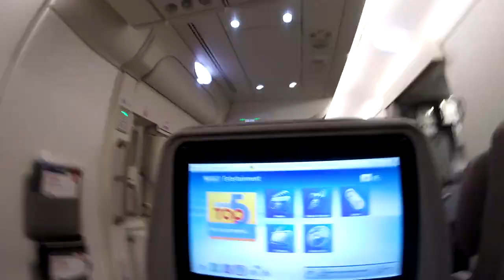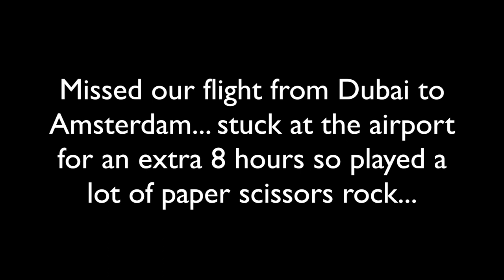Moving to Haarlem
Hello! We're from Wellington New Zealand and have just moved to Haarlem in the Netherlands for a year or so, and we're going to document our adventures whatever they may be. This is a lil video of our travels (over 40 hours door to door to be exact. ) to get here. Enjoy!

Love Jemma and Luke